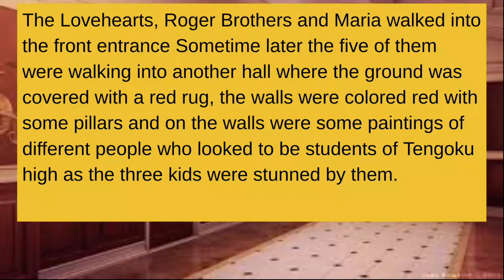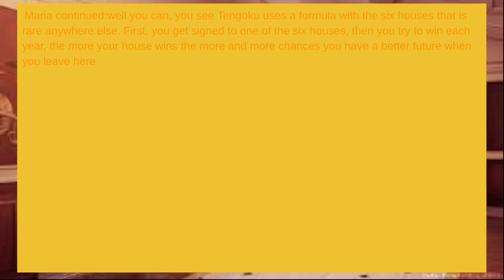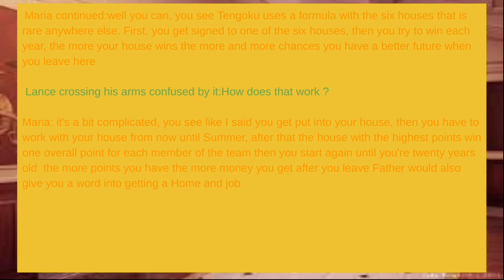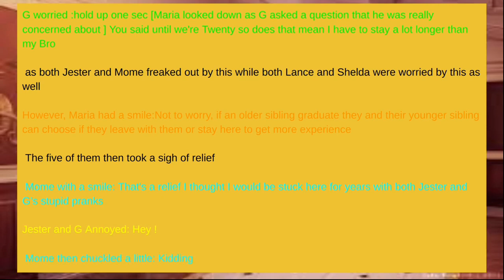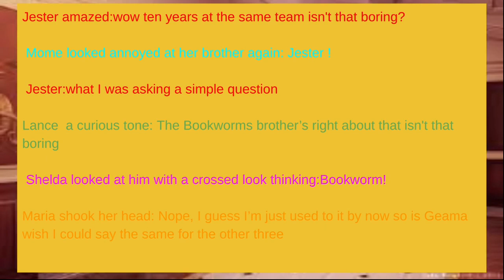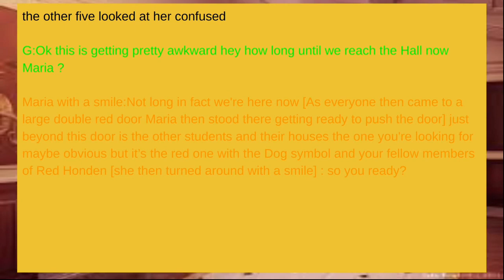SWX Ep 2 Pt 2 "Rules + Granulation"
As Maria walks with the Rogers and Lovehearts. she goes over more information on Tengoku High